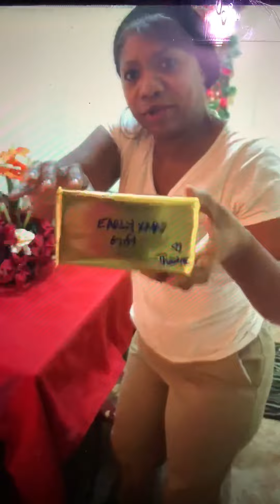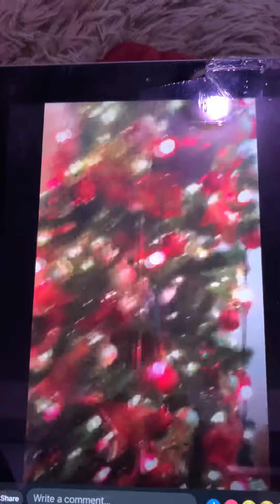Mira lo que encontré es una broma de mi hija el año pasado